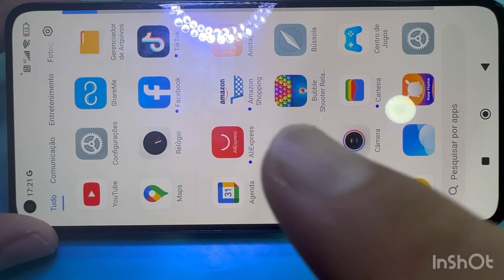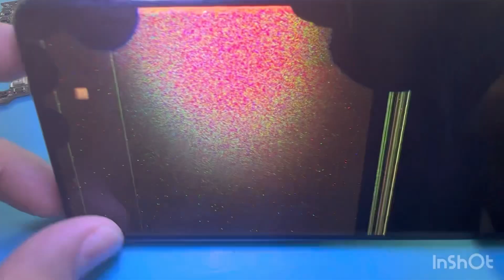Xiaomi Mi 11 Lite 5G Não dá imagem com nenhuma tela | Veja o Motivo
Olá meus amigos,temos hoje um mi 11 Lite que não dava imagem em nenhuma tela. Vejo muita gente relatando que está pegando no 11 lite para fazer troca da frontal porém não dá imagem. Neste vídeo vou dar alguns exemplos de porque esse modelo não dá imagem quando se troca a tela. Espero que gostem do vídeo.